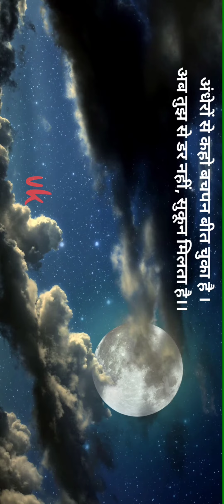🥺Good night status & best bird status new full screen & New full screen status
good night status assamese,
good night status alone,
good night status attitude

0:00:00 good night status
0:00:30 natural bird status